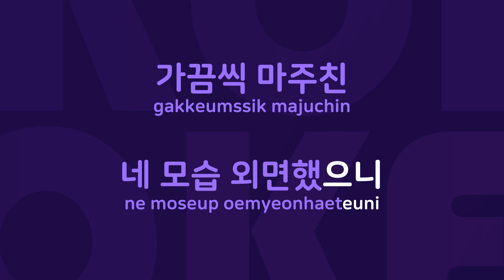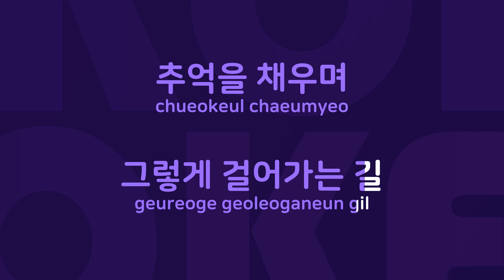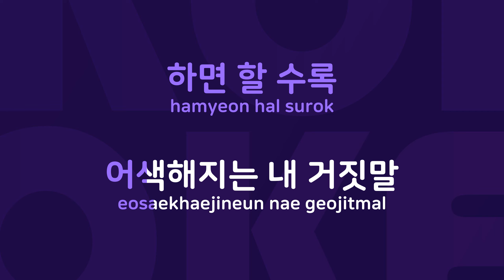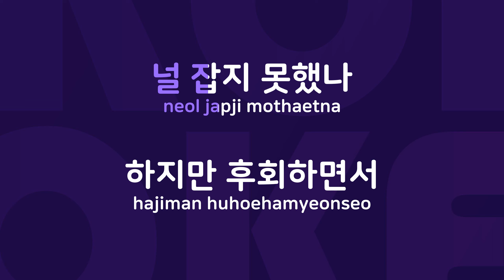하면할수록 : Originally Performed By 엠씨더맥스 Karaoke Verison